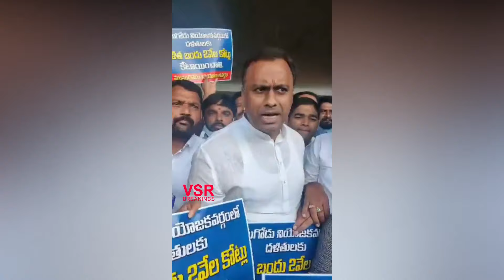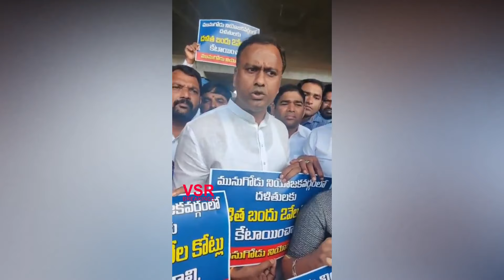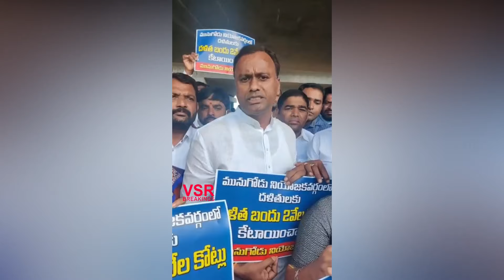సిగ్గు,శరం లేని మంత్రి జగదీష్ రెడ్డి..కోమటిరెడ్డి రాజగోపాల్ రెడ్డిKomatireddy Rajagopal Reddy On Kcr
Congress Mla Komatireddy Rajagopal Reddy On Kcr